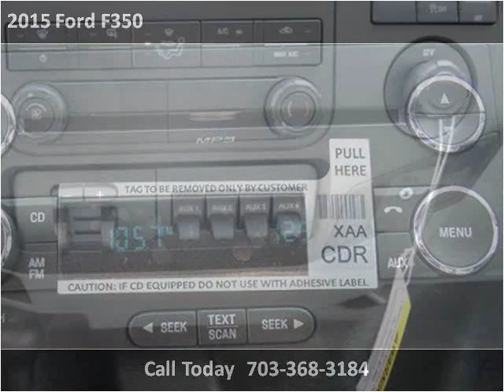2015 Ford F350 New Cars Manassas VA